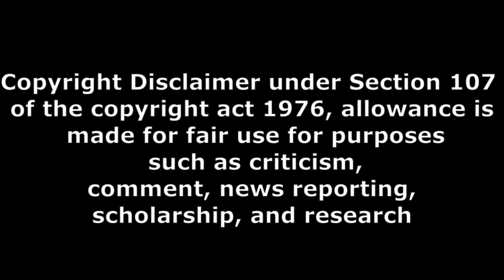Michael public talk part 1